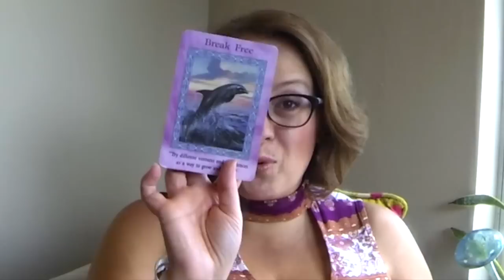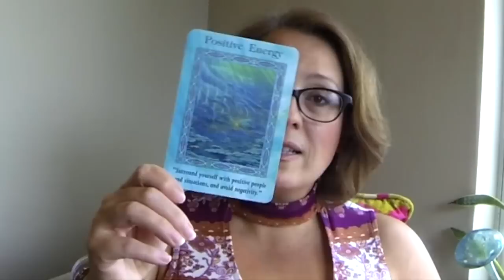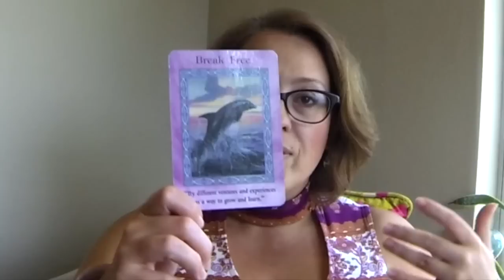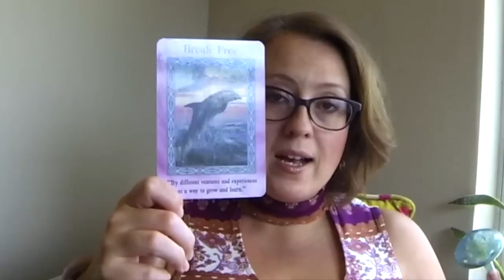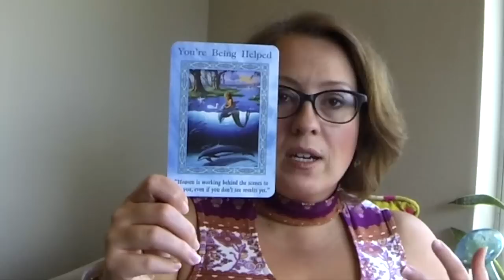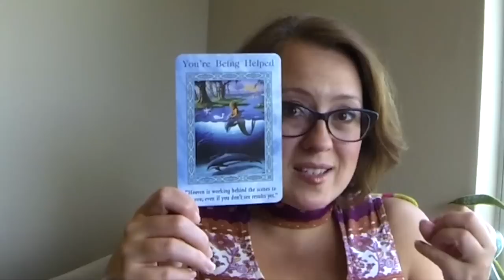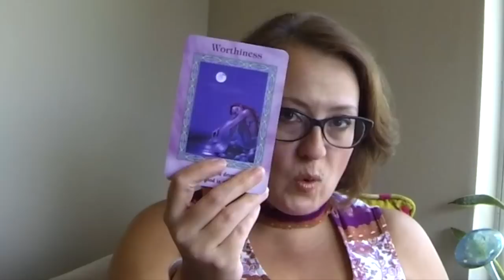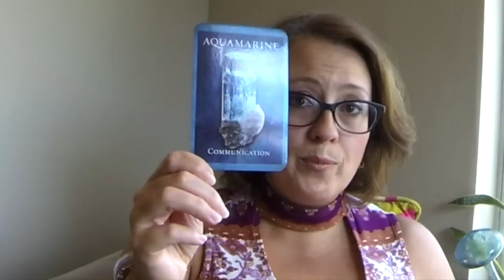Scorpio August 2017 Angel Oracle Card Reading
Extra Readings (click the arrow in the upper left hand corner of chosen reading or course)

Course on hearing your angels (click on arrow on upper left hand corner of course)